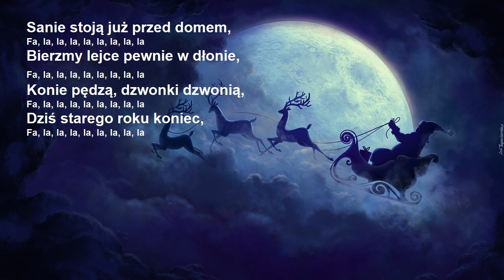Wieńczmy każdy dom jemiołą - melodia i tekst.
Będzie mi bardzo miło, będę miała motywacje do dalszej pracy.